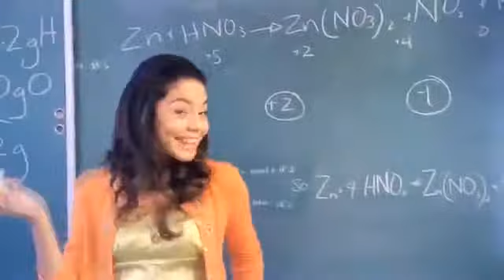Weekly 2 part 1of2 1